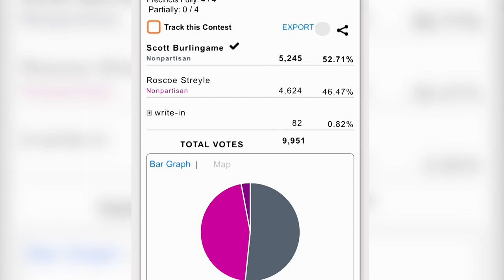New Elect Alderman: Scott Burlingame